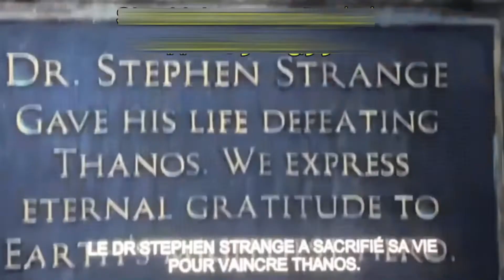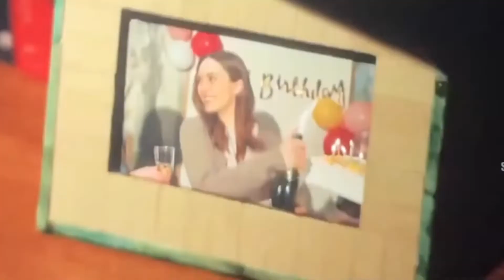Doctor Strange In the Multiverse Of Madness 2022 Explained Bangla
Doctor Strange In the Multiverse Of Madness (2022) Explained in Bangla voice over. The Marvel Fantasy superhero film “Doctor Strange 2” story summarized with a full ending in Bangla explanation. The plot is about a character named "Wanda," who has turned evil in order to meet her children and spend her life with them. "Dr. Strange" and "America Chavez" are seen battling a massive monster. They were unable to defeat it, and Dr Stephen Strange awoke. This was his dream, but "America Chavez" tells him it was a reality from another universe. He was the universe's 616th protector. She claims that there are many universes, each with our clone. She possesses the ability to travel to the multiverse, and "Wanda" wishes to use these abilities to visit her children in the other universe. "Wanda" has become the evil "Scarlet Witch" with the help of the "Drak hold" book in order to reclaim her children. Now she wants to end "America Chavez" in order to gain her powers, but "Dr. Strange'' and the team decide to save her.

Later, she takes her to the mountain, where the magic becomes more powerful and no one can stop it. "Dr. Strange" was encouraged by "Christine," and then he absorbs all of "Wanda's'' black powers," fights her, and sends her to another portal with the help of "America Chavez." There she meets her clone "Wanda" with her children, but her children are terrified of her and beg her not to harm them, so she loses her courage and abandons them to the "Wanda" of another dimension, deciding to end her life. In the end, "Dr. Strange has also lost his powers," and the film concludes with this suspense.

Fans like you and me will be pleased, in my opinion, because this is a new entry in the Marvel Cinematic Universe and is based on Dr. Stephen Strange's other universe storyline, in which he casts a forbidden spell that opens a portal to the multiverse. However, a threat appears in the form of the Scarlet Witch, humongous monsters, and other super heroes, making it one of the fantastic thriller adventure stories.
'ডক্টর স্ট্রেঞ্জ 2' 2022 সালে আসা সেরা সিনেমাগুলির মধ্যে একটি;  এটি আপনাকে শেষ অবধি বিরক্ত হতে দেবে না।

Credits:
Images and footage Source: Walt Disney Studios Motion Pictures
Director: Sam Raimi
Producer: Kevin Feige
Production: company Marvel Studios
Editor: Bob Murawski